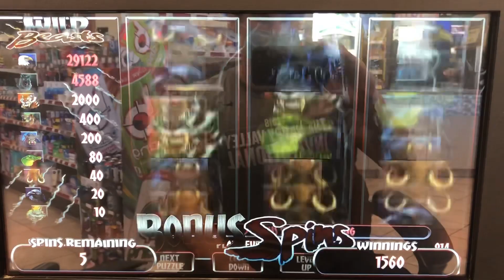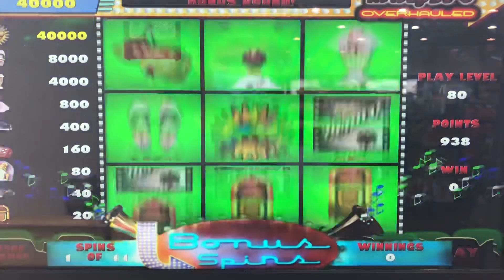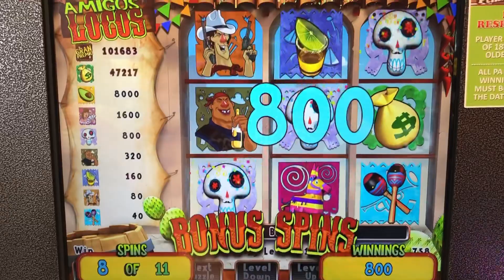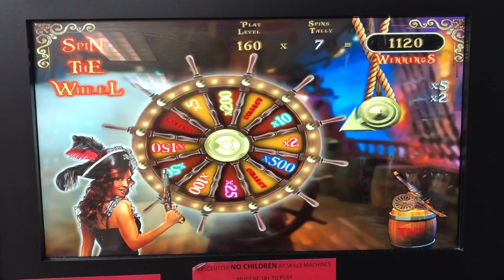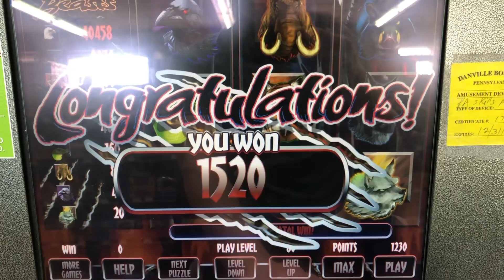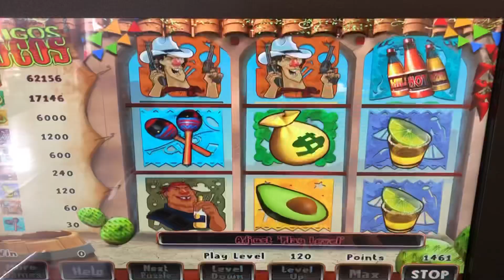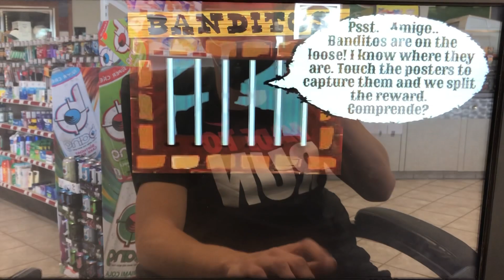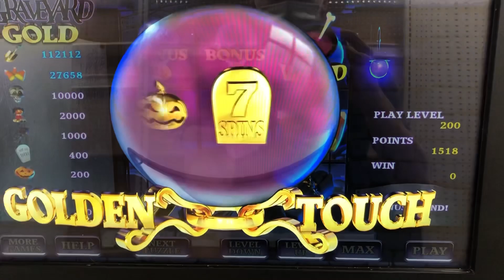Small wins don’t watch pa skills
Small wins and bonuses on pa skill machines